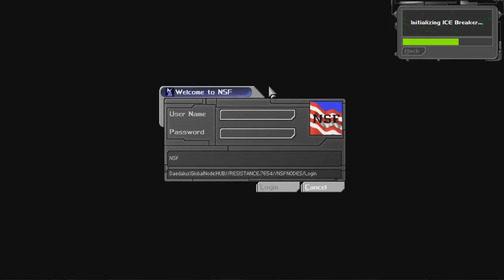Let's Play Deus Ex [blind] (part 20 - On The Wrong Side?)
UNATCO is not very happy with us. But they're going to be even unhappier with what we're about to do...